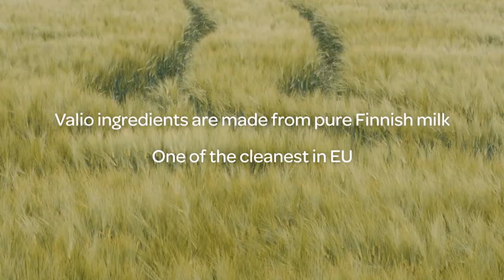Traceability. Technology. Innovation. | Valio International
Traceability. Technology. Innovation.
Watch what makes Valio the the only Nobel prize winning dairy company.